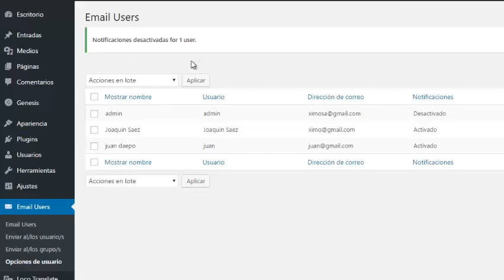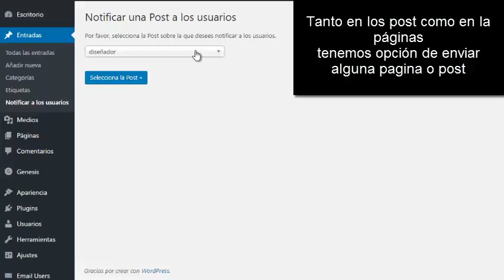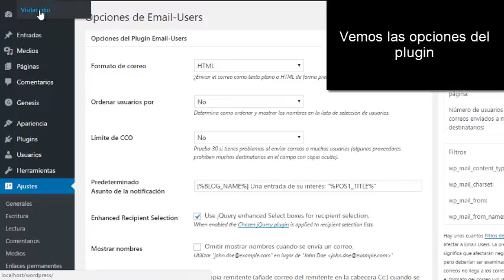Enviar correo electrónico a los usuarios.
Enviar un correo electrónico masivo a todos los usuarios registrados en su sitio de WordPress.